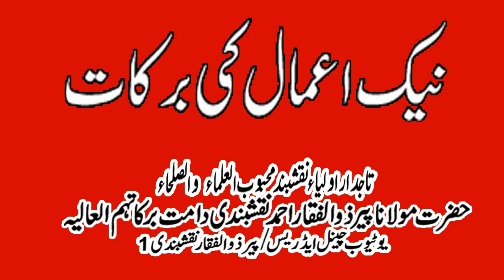Nek Aamaal ki Barakaat